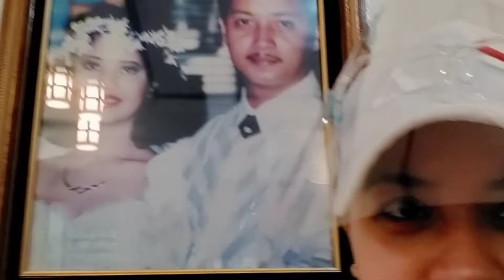Raid House | Family Bonding - Part 2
will after the harvesting the Rambotan tree my Aunt invite US to come to their Rest House for Early dinner and we have some Grilled Porks and etc.. , Thank you very much for the food TITA 🤗🤗 ... Bless you more pa jud ☺️ ..

Actually guys ilang bisis Kuna na daanan Yung farm and I don't have any idea that place also belongs to them , every freaking time I pass through going to TINAGO FALLS 😅 but now I know 😁 ...
that's all , share kulang sa inyo ☺️🤗

stay safe everyone!,, muah